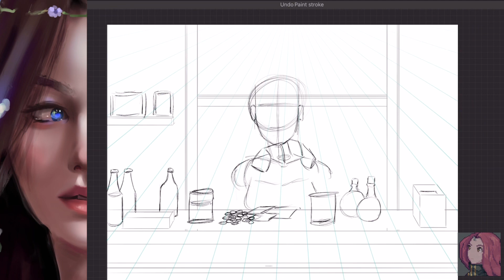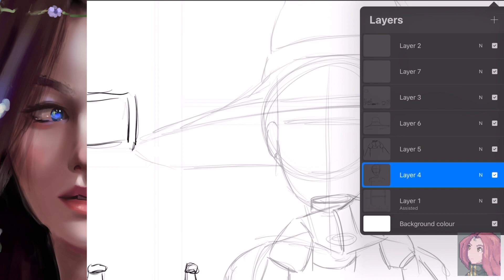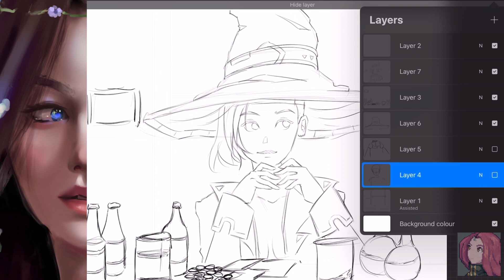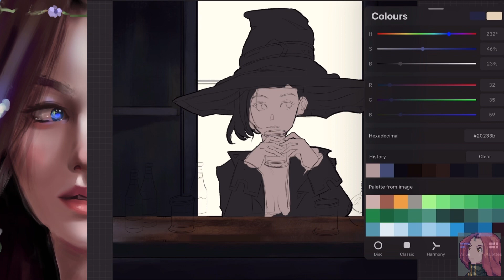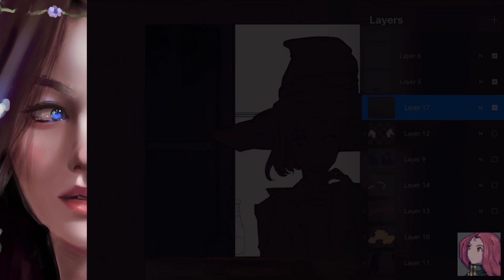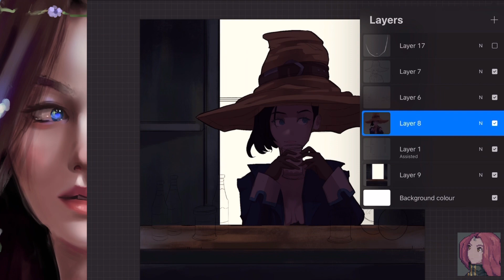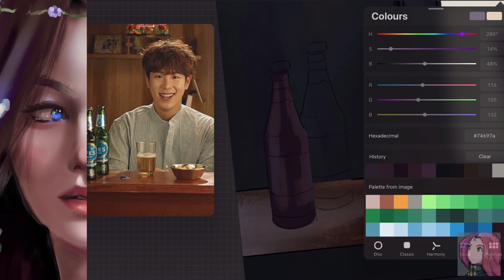Everything You Need to Know About ART COMMISSIONS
Chapters:
0:00 Intro
0:45 How do you know if you’re ready?
1:53 What can you sell for commission?
6:57 How can you choose your prices?
9:45 How can you market yourself online?